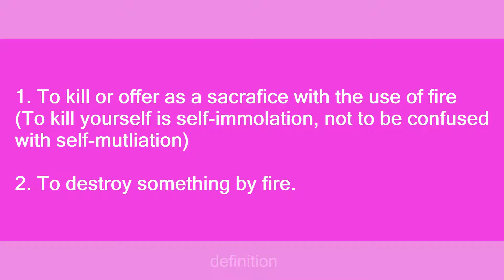immolation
Slang flashcards: